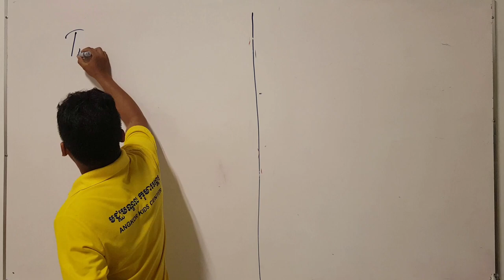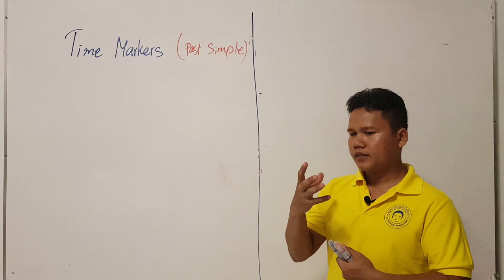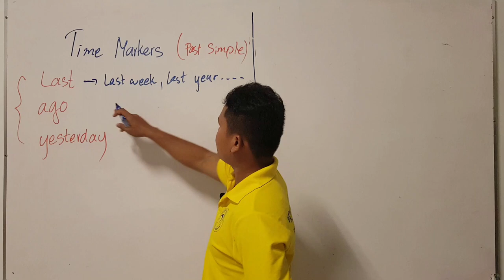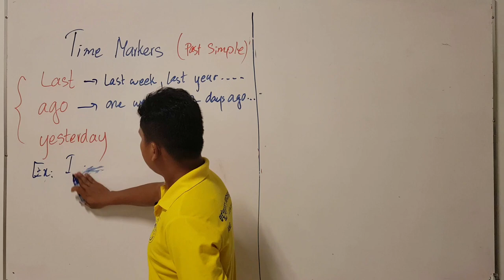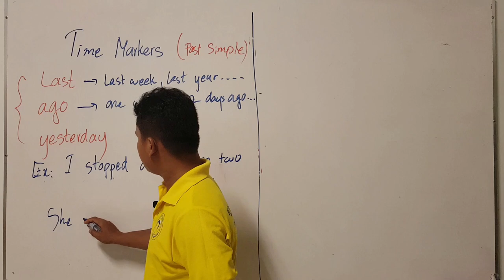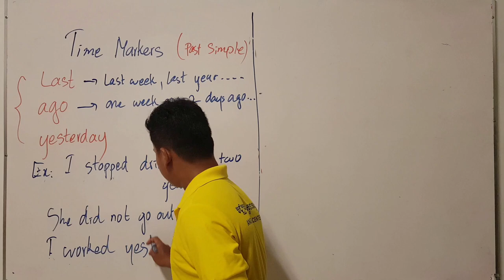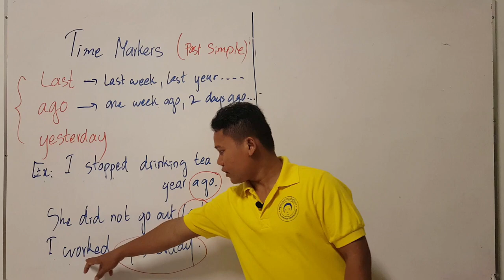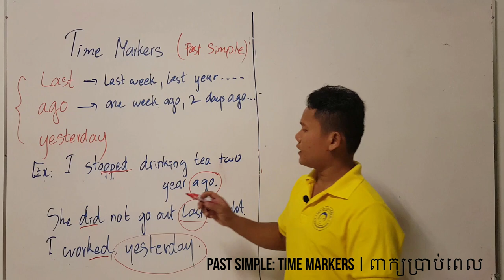AKC_FF_4A | Unit 2_Part 3 | Time Markers of Past Simple | AFK eSchool | Meam By | AFK-NGO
វីដេអូមេរៀននេះបង្រៀនអំពី ពាក្យប្រាប់កាលខ្លះៗក្នុងអតីតកាលធម្មតានៃភាសារអង់គ្លេស។
រៀបចំសម្រាប់សិស្សថ្នាក់AKC_FF_4A នៃមជ្ឈមណ្តុលកុមារអង្គរ និងបង្រៀនដោយលោកបុីមាំ។​​
This video lesson taught about the Time Markers for Past Simple. This lesson designed for students in class AKC_FF_4A, taught by Mr. Meam BY.
!Mistake Notice (កំណត់កំណែ): two year (to) two years (S)!

This video highlights the activities and how a small community center developed. ALL FOR KIDS ORGANIZATION (AFK) known as Angkor Kids Center (AKC) is a remote community project, non-profit, non-political, non-religious educational organization registered with the Ministry of Interior of Cambodia. Located in SamRong Village, Leang Dai Commune, Angkor Thom District, Siem Rep Province, Cambodia.